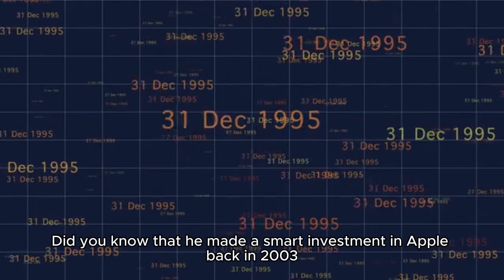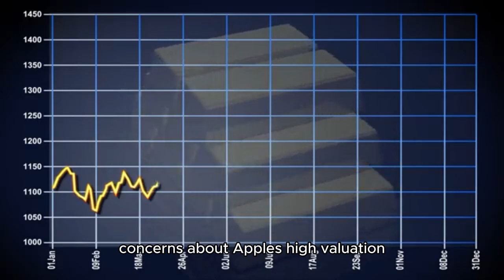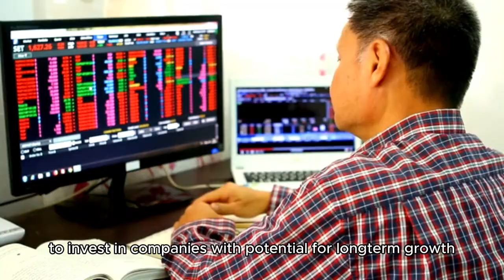Warren Buffett's SMART Apple Investment Decision at $20!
Want to know the secret behind Warren Buffett's smart investment decisions? In this video, we're diving into his Apple investment strategy when the stock was trading at just $20! Berkshire Hathaway's CEO and one of the most successful investors in history, Warren Buffett, made a genius move by investing in Apple at a time when many were skeptical. We'll break down his thought process, the market conditions at the time, and what we can learn from his investment decisions. If you're looking to improve your investment knowledge and make smart financial moves, this video is for you!